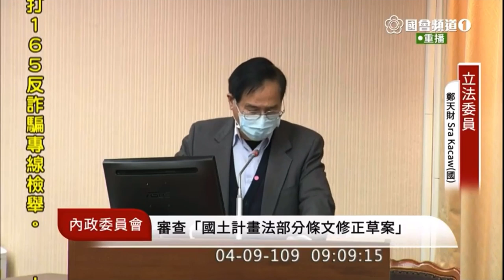2020 04 09 國土計畫法 逐條審查 張其祿 陳椒華 洪申翰 管碧玲 陳玉珍 范雲 林奕華 鄭天財 黃世杰 羅美玲 張宏陸 林思銘 王美惠 賴惠員 內政委員會 立法院演哪齣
0:55 介紹列席官員
陳：張（春暉）參事你常來喔

3:49 鄭天財提案說明
8:10 次長花敬群報告
11:00 宣讀條文（共八案）
22:55 開始條文協商 ★★★